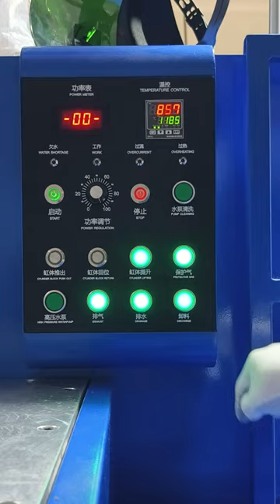SuperbMelt water metal atomizer for gold silver platinum palladium powder making in refining process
SuperbMelt’s ultra-high pressure water atomization method is simple, not only is the technology easy to control, but also has a high level of machine automation, resulting in high quality. SuperbMelt water metal atomizer adopts a high-pressure water system, which greatly improves the milling efficiency. And the number of meshes can also be adjusted according to process requirements. SuperbMelt water atomization pulverizing technology can not only greatly shorten the production time, but also greatly reduce the production cost.